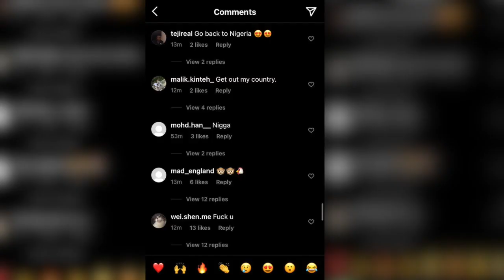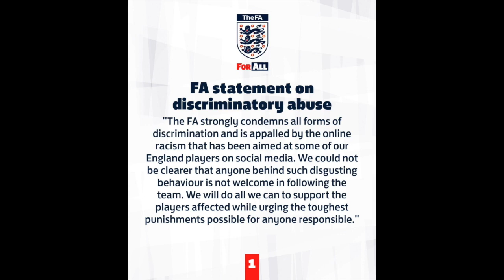L’ITALIE REMPORTE L’EURO 2020, LES JOUEURS ANGLAIS VICTIMES DE RACISME I LES INFOS FOOT DU JOUR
L’Italie sacrée après sa victoire aux tirs au but face à l’Angleterre en finale de l’Euro 2020, plusieurs joueurs anglais victimes de commentaires racistes après match sur les réseaux sociaux, un point sur le mercato et les amicaux en Ligue 1 Toute l’actualité est dans le JT de MadeInFOOT